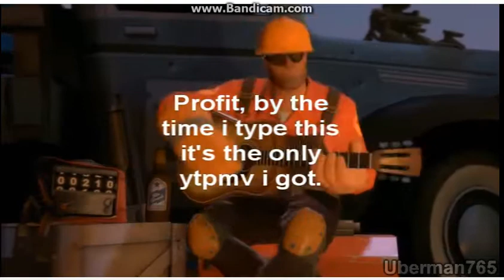TF2 YTP Collab Music